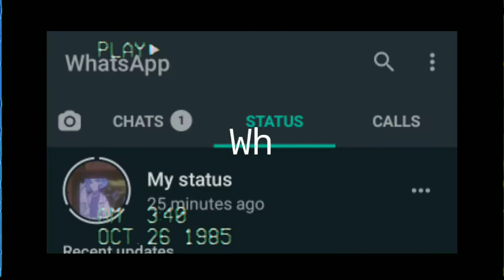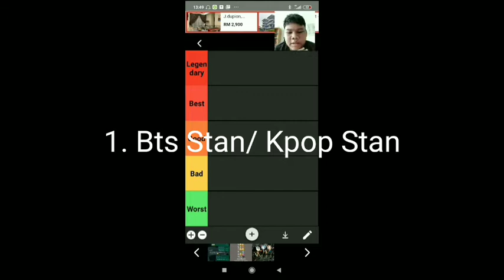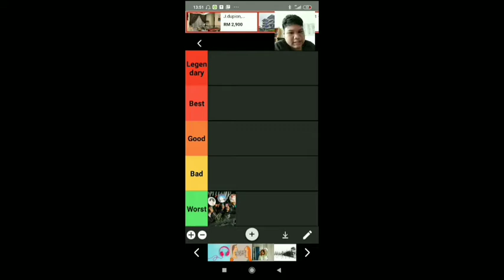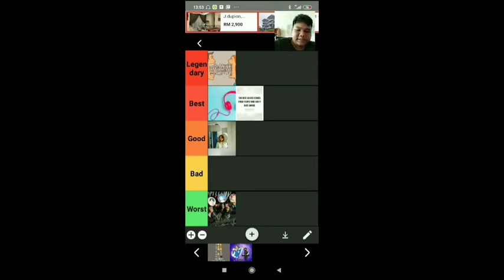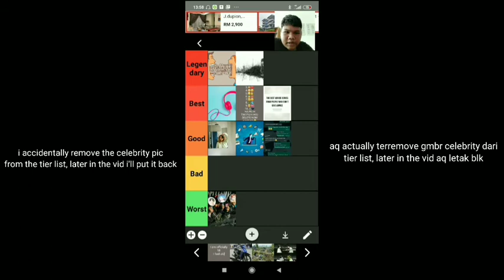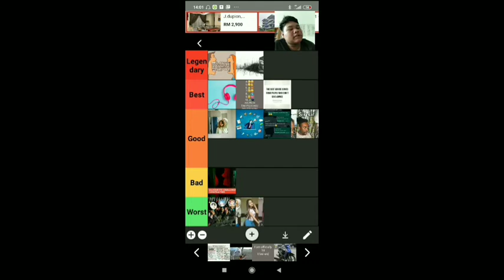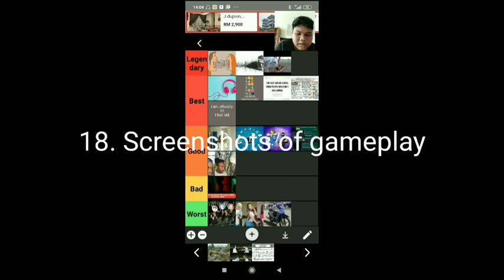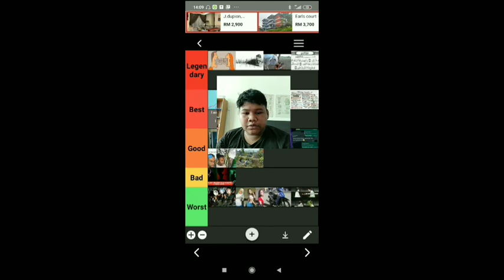Types Of People In WhatsApp Status | Sit N Talk Part 2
dont judge my tier list. i do it honestly and sincerely 😇😇

1st intro:Undertale Shop Trap Remix By JCE MEGA
2nd intro: Blinding Lights By 8 Bit Universe
Outro: Jocelyn Flores By 8 Bit Universe

And i see y'all in the next video
Buh bye😇